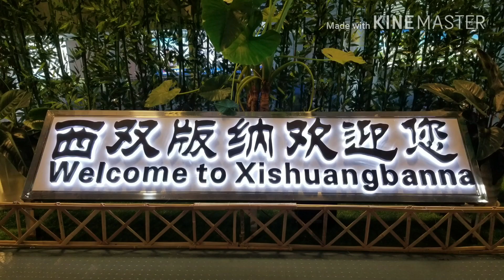西双版纳(시솽반나,라오스국경근처) 발수제(泼水节) 물싸움, 야시장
여행,중국,시솽반나,中国,西双版纳